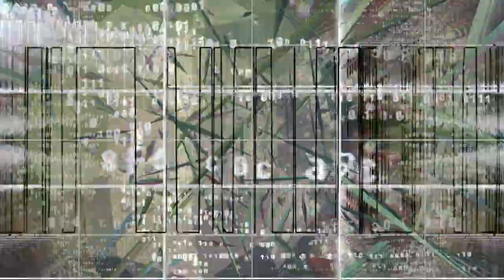Warning, this is gonna get LOUD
Don't be surprised when you don't heed the warning.
Sewerslvt keeps appearing in my YT feed but that is unrelated cuz the inspiration of this song came from a random song in a vid called "The history of Slaughterhouse" by I forgot (im serious)